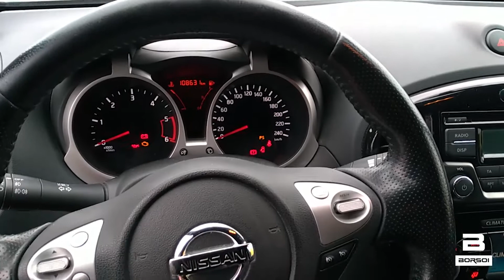Nissan Juke Acenta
Contattaci via WHATSAPP al numero 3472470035!

Le nostre sedi sono a:

🔹 ODERZO - Via Fabrizio Plinio 5 (TV)
🔹 ODERZO - Via Verdi 30/b (TV)
🔹 MESTRE - Via Ca' Marcello 75 (VE)
🔹 TREVISO - Via Castellana 39 (TV)
🔹 MUSILE DI PIAVE - Via S.S. Triestina 11 (VE)
🔹 A DOMICILIO: Grazie al nostro nuovo servizio @home i nostri consulenti alle vendite verranno direttamente a casa tua per un test drive o per una trattativa personalizzata.

Per maggiori informazioni visita o segui le nostre pagine social